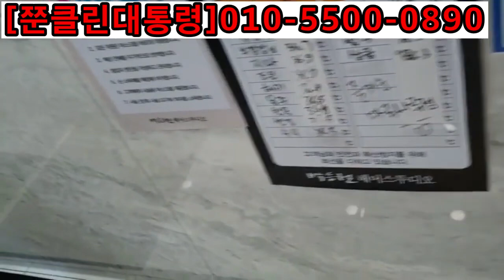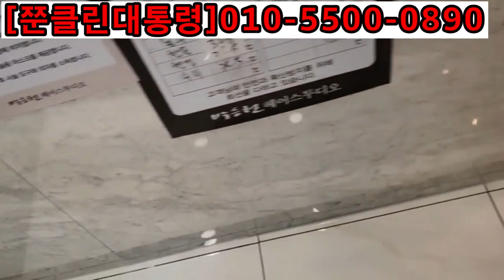시공사례 2597) 대리석 계산대 카운터 데스크 수리하기